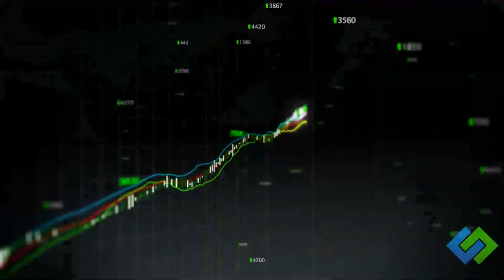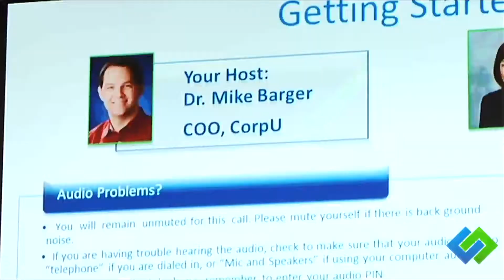Art Of Negotiation Promo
This is the revised version, this focuses on Larry Susskind's contributions.